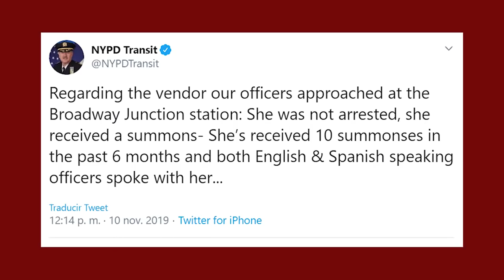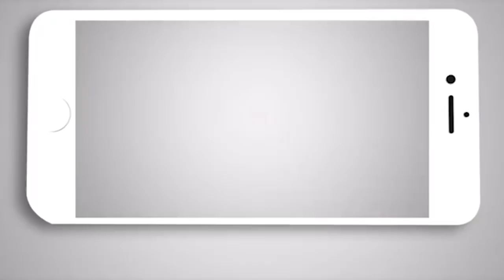Vendedora hispana de churros fue arrestada y esto desató indignación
Un video subido a las redes en el que la policía de Nueva York arresta a una vendedora hispana de churros en una estación del metro de la ciudad ha ciudad ha causado indignación en neoyorquinos, entre éstos a varios políticos, según señalan varios medios este domingo.

El video fue captado por Sofía Newman, una usuaria del metro que fue testigo de la intervención de la policía con la inmigrante en una estación del distrito de Brooklyn, a la que arrestaron y confiscaron la mercancía.